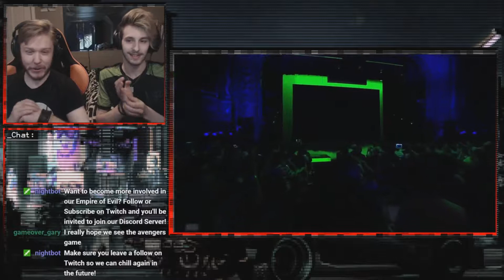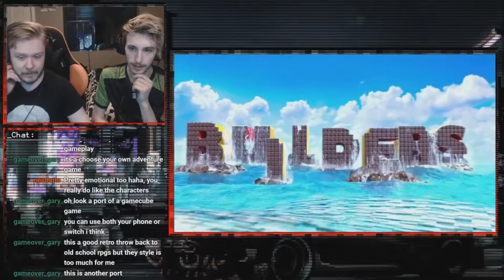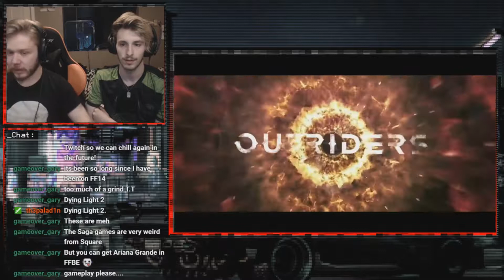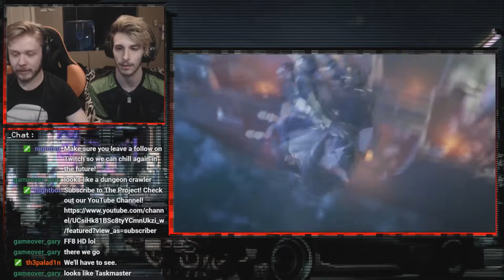Square Enix | E3 2019 [Live-Stream Reaction and Commentary]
Final Fantasy, Final Fantasy and pretty much more Final Fantasy, with some Avengers sprinkled on at the end and a side of our reaction. Enjoy!

All Footage was Co-Streamed on Twitch

Intro Music - "Bulletproof" by Doctor P ft. Eva Simons [Remixed by Chime]

Outro Music + Thumbnail Created by Midnight Wight

Intro/Outro Animation + Editing by ArcDrifter